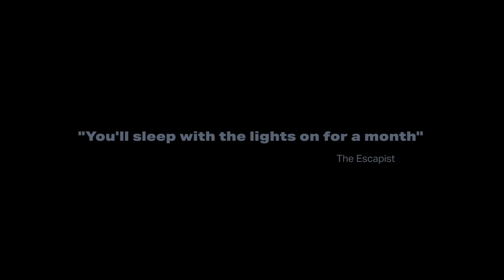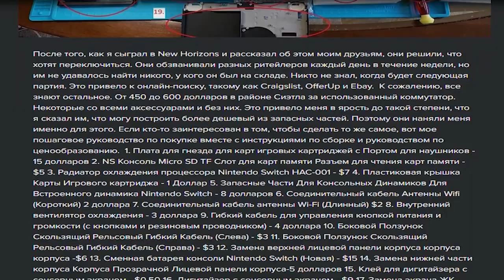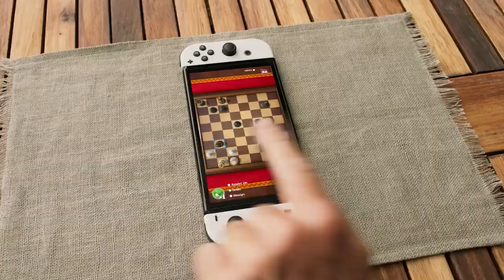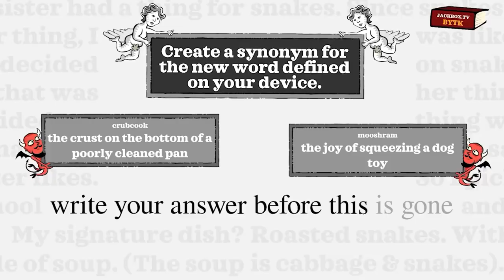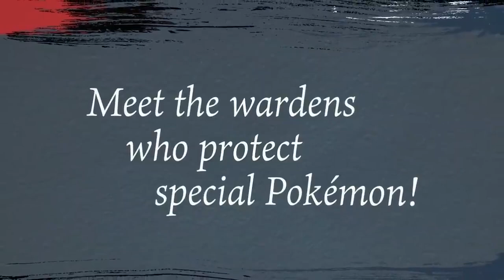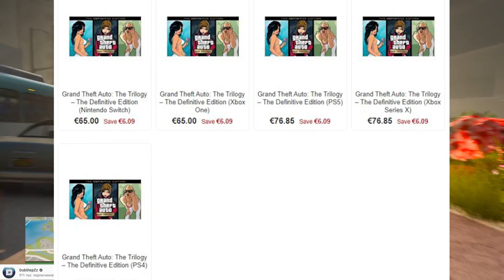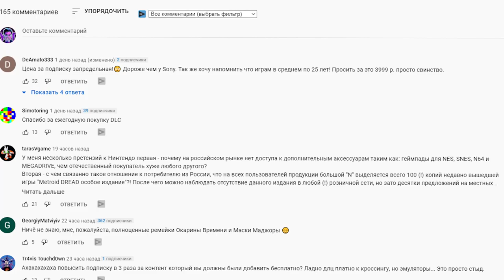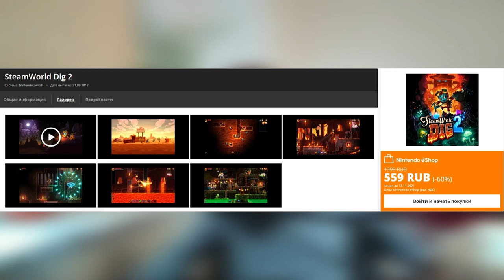Подробности о GTA: The Trilogy | Switch Online за 6300 | Самодельный Nintendo Switch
Готовьтесь, в конце мне стало прям очень горячо в области 5ой точки.

0:00 - Вступление
0:21 - Alan wake remastered
2:03 - Самодельный Nintendo Switch
5:04 - Стики дальше будут дрифтить
7:24 - Nintendo Switch oled и пленка
8:59 - 60фпс в Nintendo Switch Online
10:12 - Анализ Metroid Dread
11:56 - Халява на Свиче
13:47 - Monster Hunte Rise - очень плохо.
16:28 - No More Heroes 3 - очень плохо.
18:47 - Dying Light обновление инфы
20:42 - Провал Pokemon
21:45 - Nintendo switch Oled бьет рекорды
23:27 - Gta Trilogy Nintendo switch
26:00 - Пиарят покемонов, как могут
27:36 - Animal Crossing Direct
29:21 - Цены на Nintendo online
33:37 - Скидки в Eshop
35:17 - Лайк, подписка, boosty